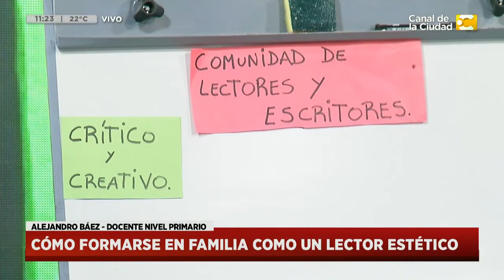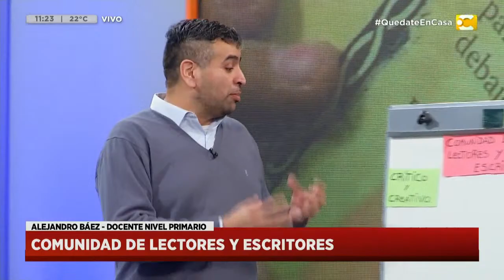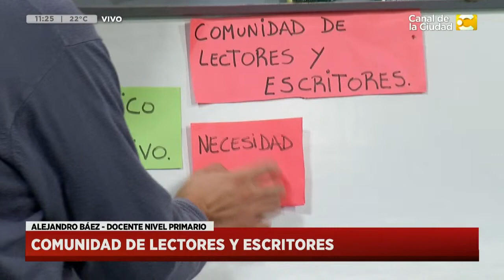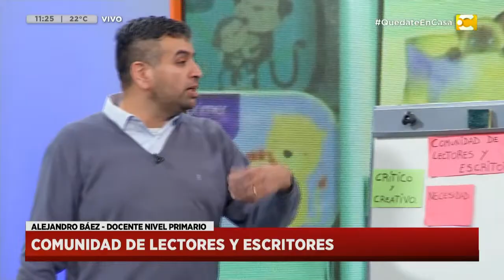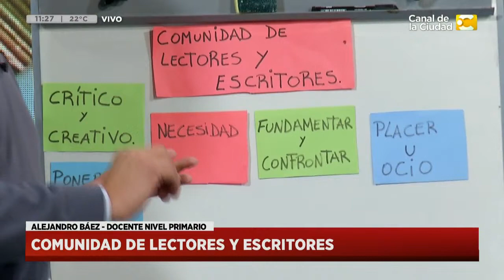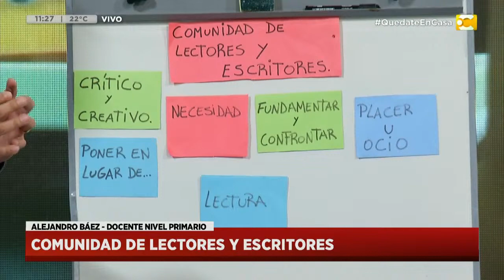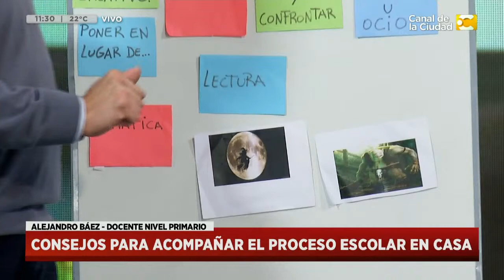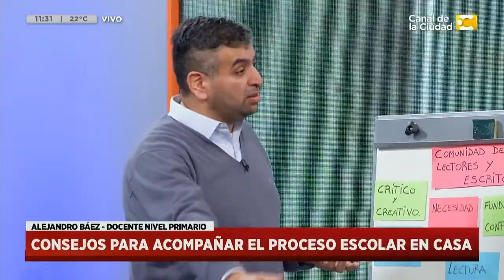Practicas del lenguaje: Cómo formarse en familia como un lector estético en Hoy Nos Toca a las Diez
Nos visita para hablar del tema con Alejandro Báez, doncente del Nivel Primario en Hoy Nos Toca a las Diez.